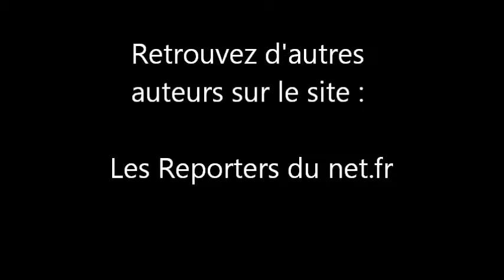Henri Guaino - Salon du livre de Paris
Henri Guaino rencontre les lecteurs de son livre : " La nuit et le jour "
sur le stand des éditions Plon. Il travail sur son prochain livre ...